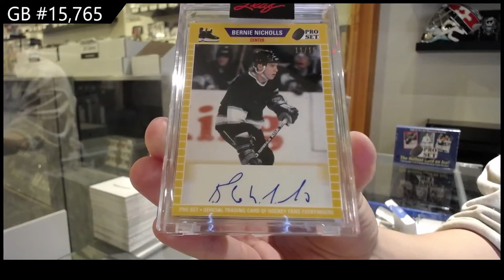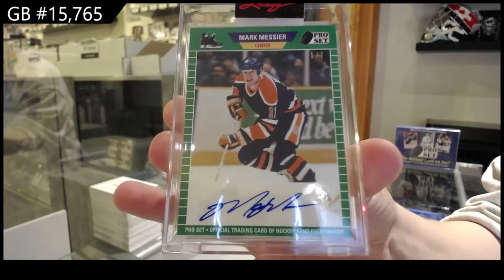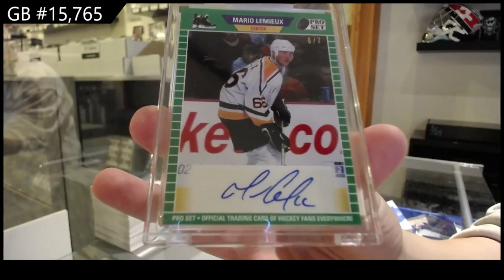2021 Leaf Pro Set Hockey 2 Box Break - C&C GB #15,765